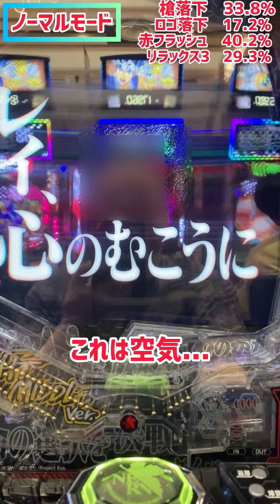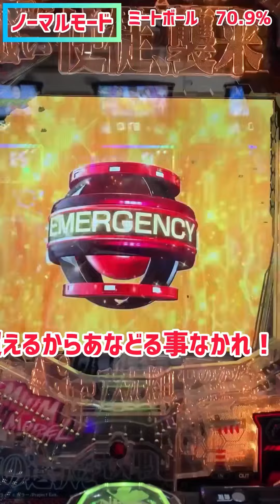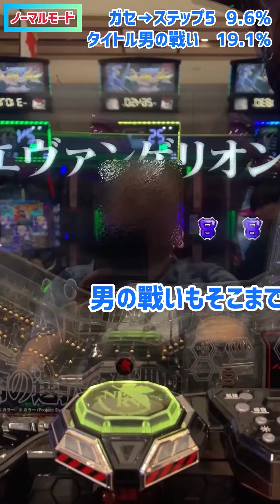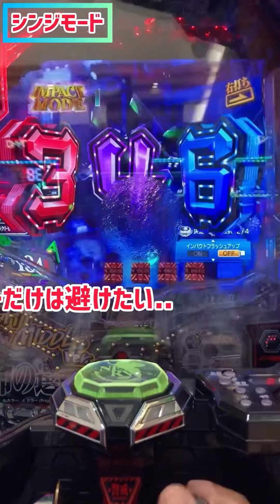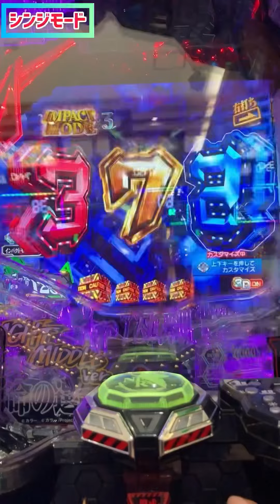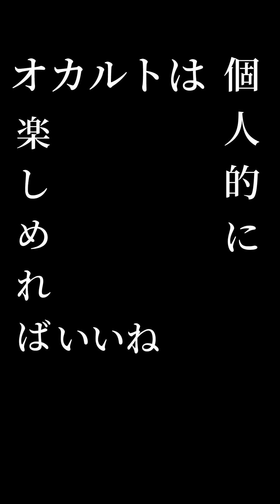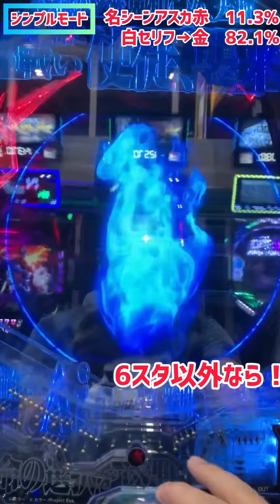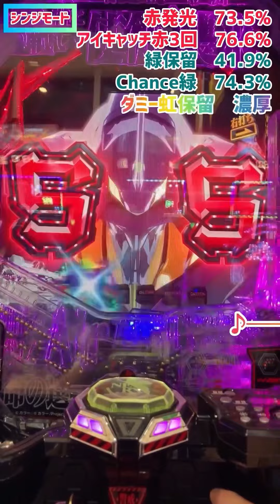【打つ】エヴァンゲリオン未来への咆哮 激アツハズレ&プレミア大当たり集